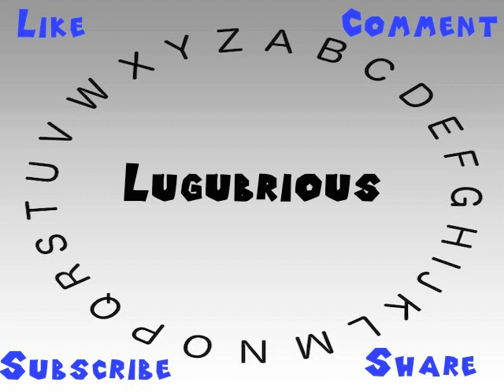How to Say or Pronounce Lugubrious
This video shows you how to say or pronounce Lugubrious.

How would you say Lugubrious?